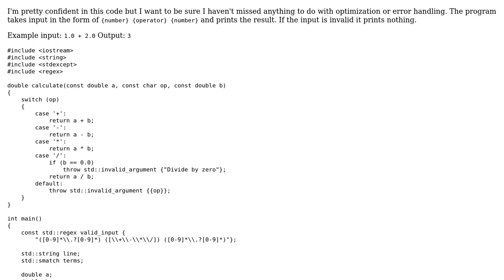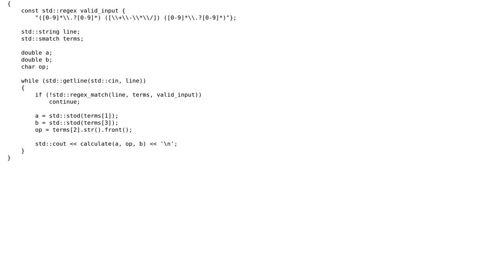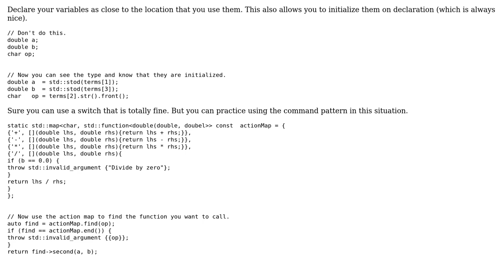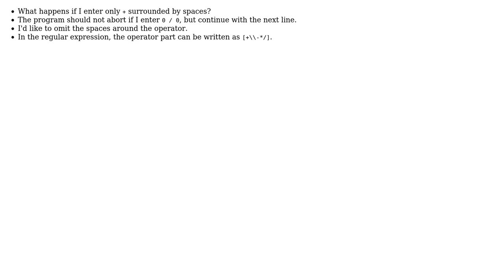Code Review: Basic command line REPL calculator (2 Solutions!!)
Code Review: Basic command line REPL calculator

With thanks & praise to God, and with thanks to the many people who have made this project possible! | Content (except music & images) licensed under CC BY-SA | Music | Images & others | With thanks to user Roland Illig user Martin York user Brady Dean user 200_success and the Stack Exchange Network Trademarks are property of their respective owners. You are responsible for your own actions.